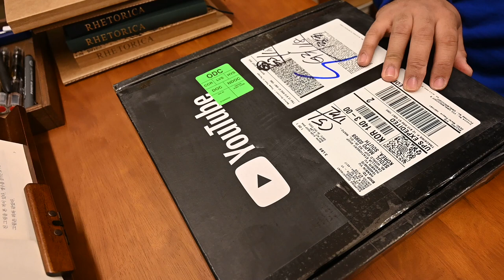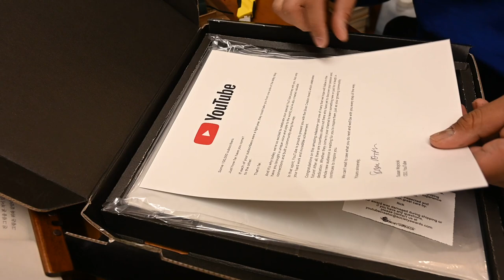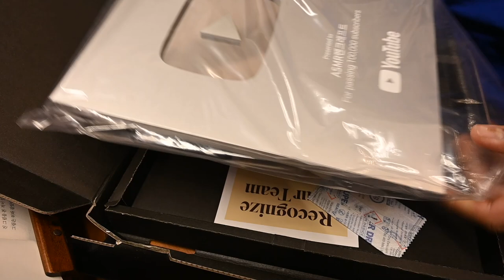실버버튼 언박싱 영상이에요 여러분 덕분입니다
Korean handwriting

감사합니다.

덕분입니다.